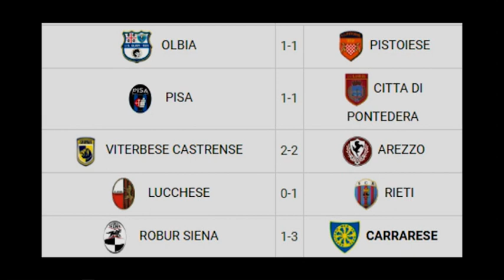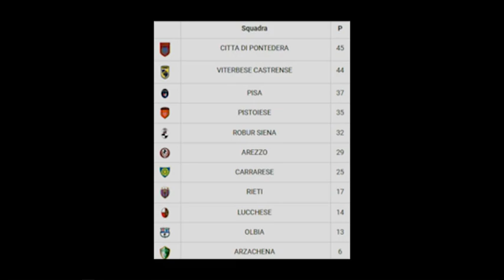Mondo Amaranto, ospite l'under 12 dell'Arezzo